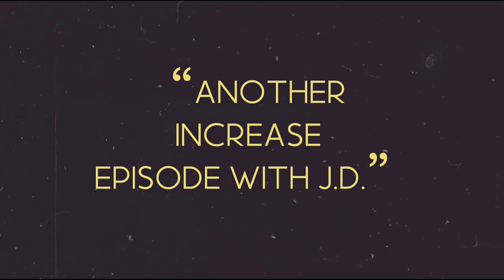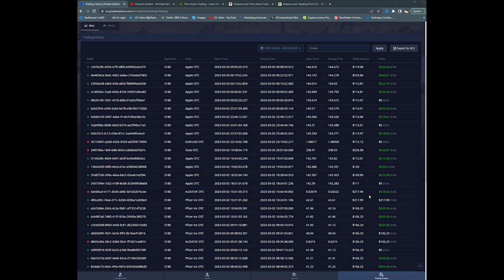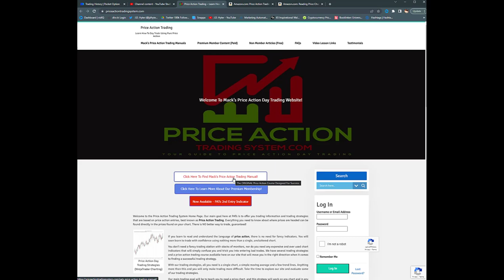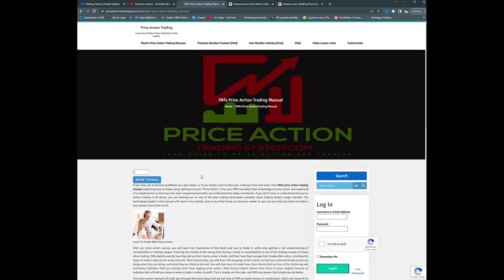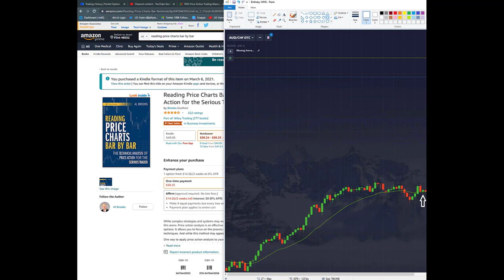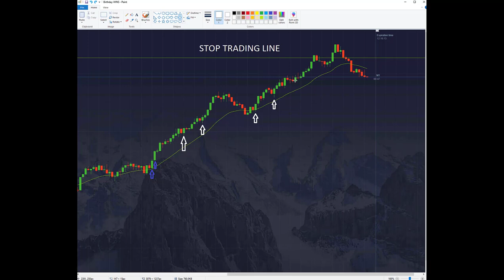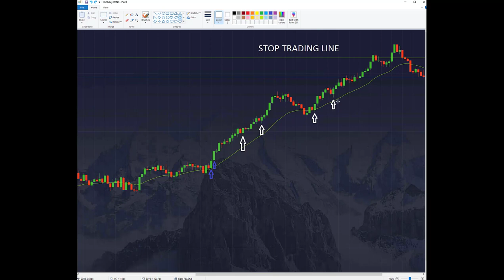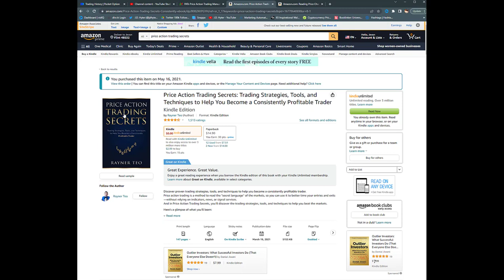Pocket Option Strategy - Price Action Trading Resources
If you're looking for information on Price Action Trading, you've come to the right place! In this video, I'm sharing with you some of the best resources for Price Action Trading, as well as giving you some tips on how to use Price Action Trading to make profitable trades.

If you're interested in learning more about Price Action Trading, be sure to check out this video! We'll be discussing the different types of Price Action, as well as giving you some tips on how to use Price Action Trading to make profitable trades. We hope you enjoy this resource, and that it helps you to become a better Price Action Trader!

Price Action Trading Secrets

Reading Price Charts Bar by Bar: The Technical Analysis of Price Action for the Serious Trader

Begin your trading journey with PocketOption.  Trade free on Demo until you master your setups.

Cryptocurrency Portfolio Resources

The information and content written, broadcasted, and/or disseminated by and through my channel is intended FOR GENERAL INFORMATION PURPOSES ONLY.
Nothing written or discussed is intended to be construed, or relied upon, as investment, financial, legal, regulatory, accounting, tax or similar advice, nor should it be.
All content expressed, created, and conveyed by my channel is premised upon subjective opinions pertaining to currently-existing facts readily available.